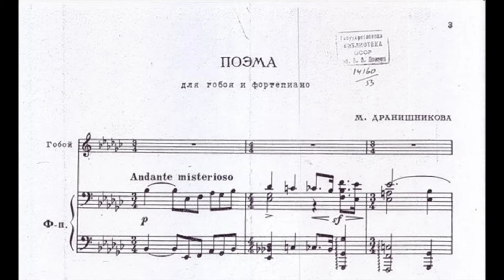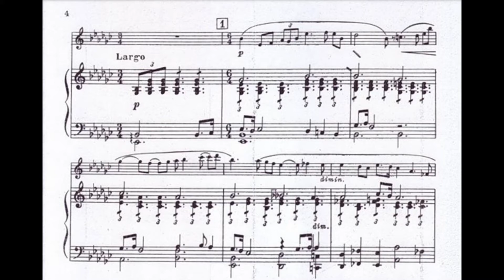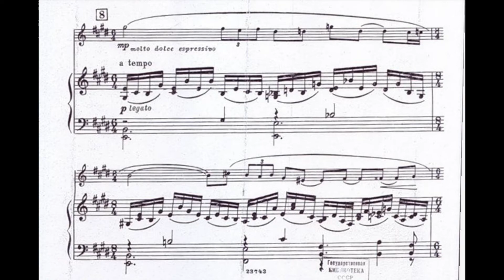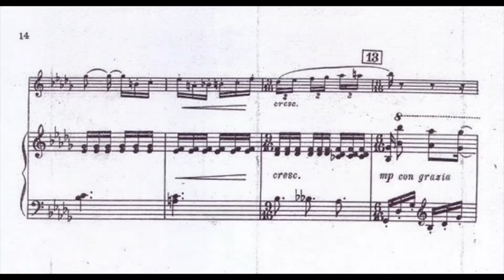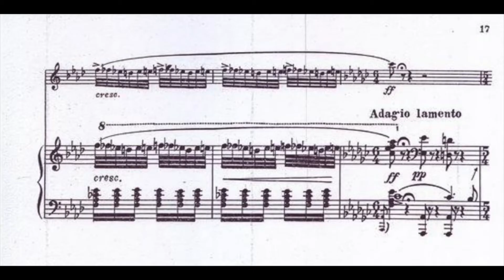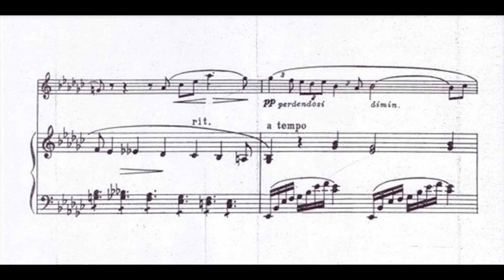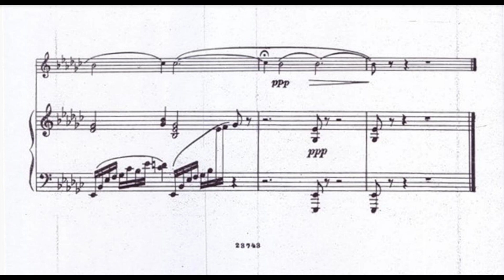Dranishnikova - Poem for Oboe and Piano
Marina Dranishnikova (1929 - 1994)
Poem for Oboe and Piano (1953)

David Walter, oboe
Magdalena Duś, piano